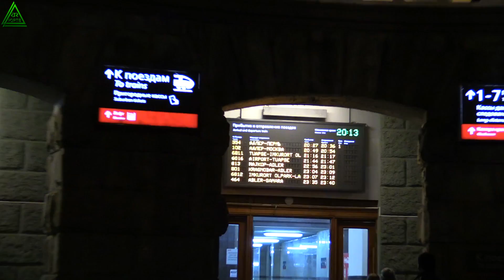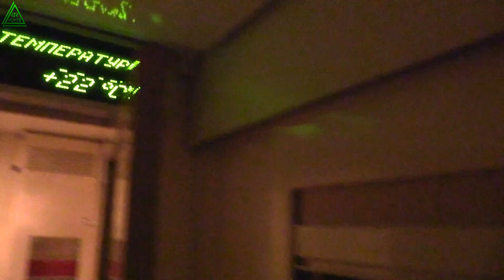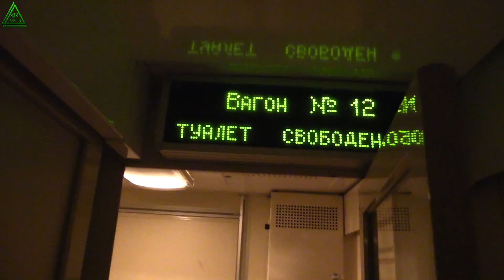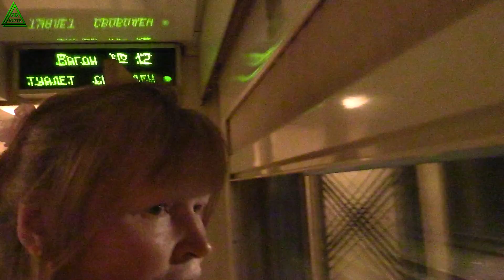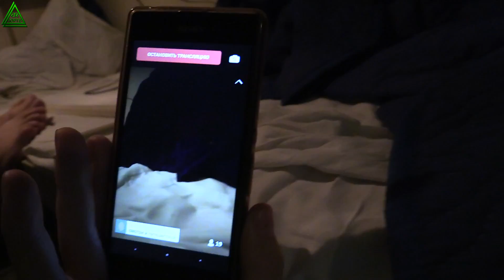ЮРТВ 2016: Поездка на поезде №354 Адлер - Пермь. Часть 1. От Сочи до Петрова Вала. [№182]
Это видео снято 4 и 5 октября 2016. Показан путь от Сочи до ст. Петров Вал в новом купе.

4 октября 2016 началась поездка на Урал. Мы отправились из Сочи на поезде Адлер - Пермь. Затем я один отправился на электричках из Перми в Курган через Шалю, Екатеринбург, Каменск-Уральский и Шадринск. Далее я поехал в Нижний Тагил, где самостоятельно провёл небольшой экспресс-обзор города, и поехал обратно в Пермь на электричках через Европейскую и Чусовскую. На следующий день мы отправились из Перми в обратный путь и 22 октября 2016 прибыли в Сочи.